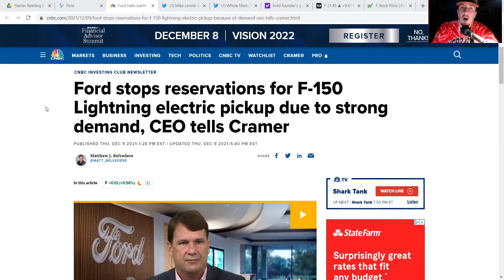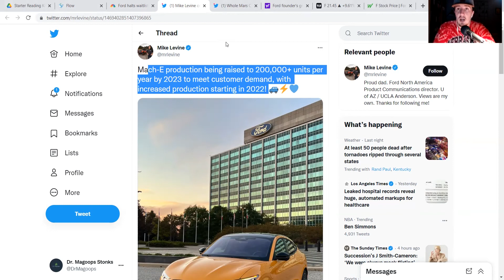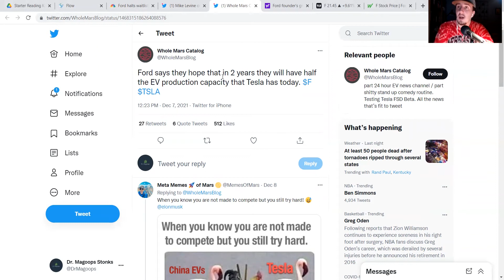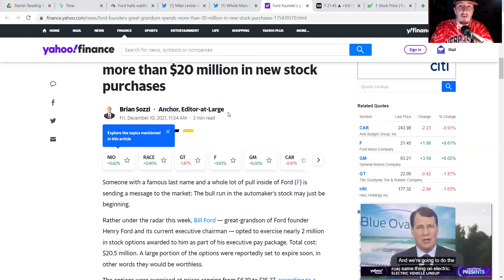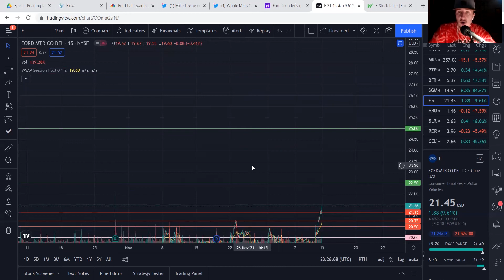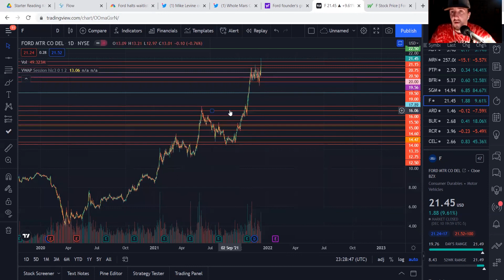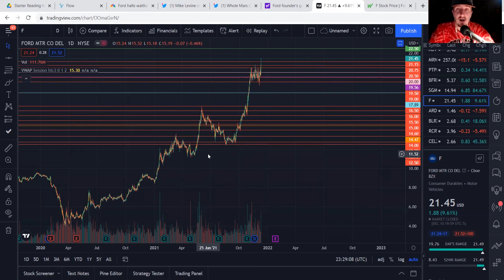$F TO $30?! DD Overview + Full Chart Breakdown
$F with an absolutely monster week of PRs leading to ATHs. The future of this company is bright, with all the PRs covered into today's video. Full chart breakdown as well.